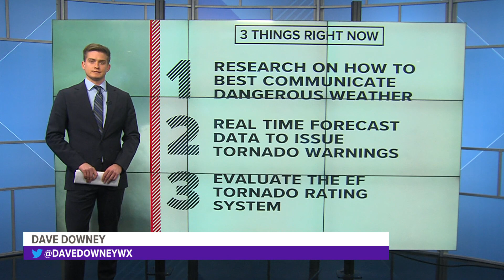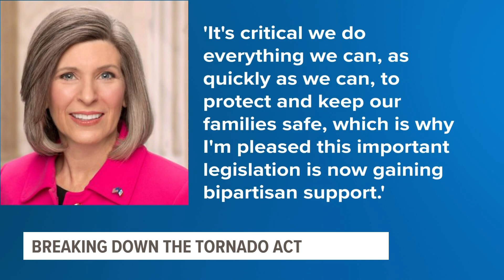What is in the TORNADO Act?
From evaluating the current tornado rating system to awarding grants to colleges and universities for improving tornado hazard communication, this bill has it all.